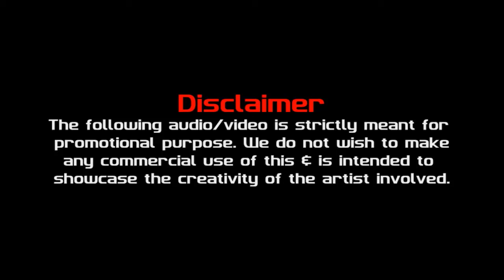Antodite BollyFunk Flipsyd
Flipping some BollyFunk into EDM Bangers